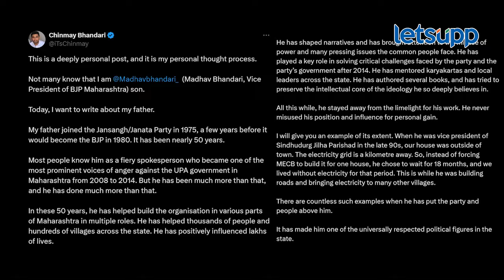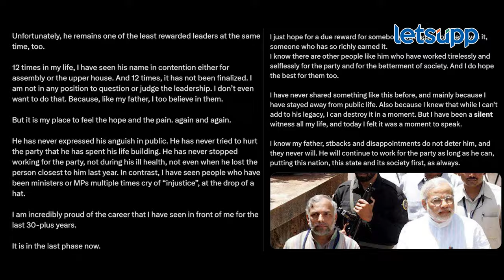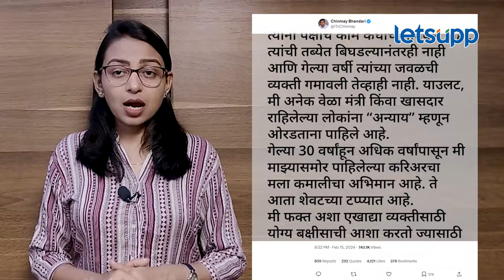Chinmay Bhandari : 'वडिलांना पुन्हा डावलले'; चिन्मयने मांडली माधव भांडारींची व्यथा | LetsUpp Marathi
राज्यात नुकतीच राज्यसभेची निवडणूक पार पडली. यात भाजप मधील अनेक निष्ठावंत सातत्याने डावलले जात असल्याने नाराज असल्याचे स्पष्ट होत आहे.
महाराष्ट्र भाजपचे उपाध्यक्ष माधव भांडारी यांनाही पक्षाने अनेक वेळेस डावलले असल्यामुळे त्यांचे पुत्र चिन्मय भांडारी यांनीही वडिलांबद्दल पोस्ट लिहीत नाराजी व्यक्त केली आहे.